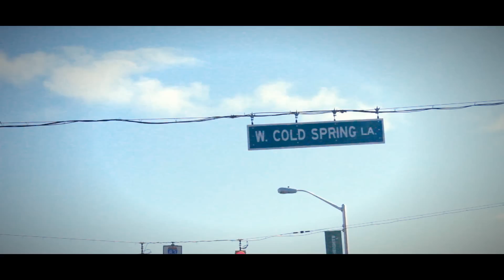Joe Cutty - Fuck niggas (Official Music Video)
Video shot and edited by : Tre Life
Artist :      Joe Cutty

This is the first single off of my upcoming mixtape : ( The INTERVIEW ) featuring various artist bringing alot of different flavors to the table.This beat was produced by me, ( sample of Biggie was used for promotional use only, an no copyright infringement was intended )  Please be on the lookout for Joe Cuttys upcoming album -( YALL CANT KILL ME ) also look up his video ( Joe Cutty- GET IT ). Hit Cutty up on fb at " Gogetter Is'nott An'Alias".( ANY ARTIST IN THE DMV AREA TRYING TO SHOOT A VIDEO... hit me up : )